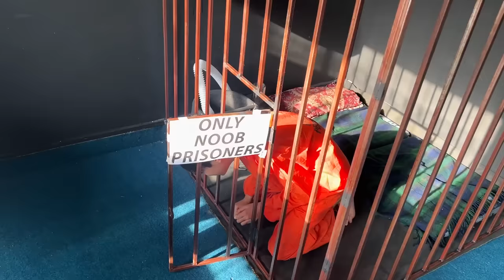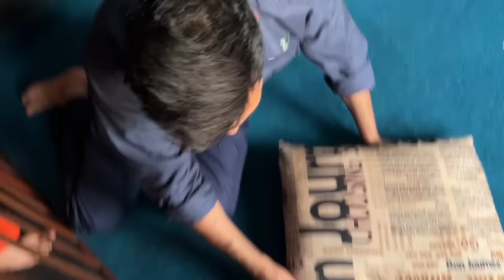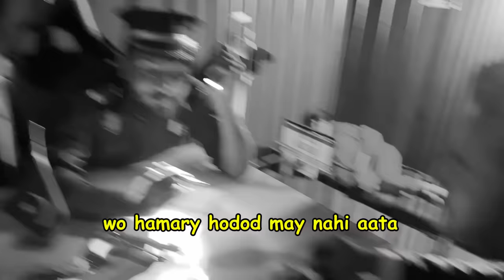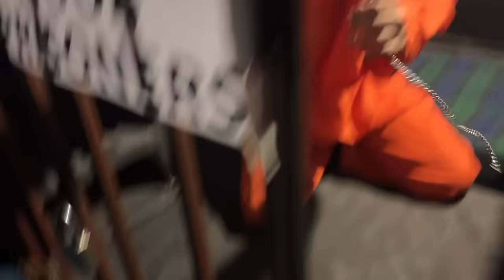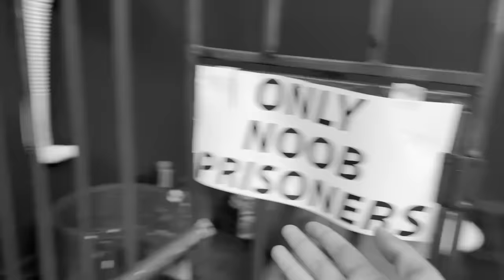I Survived 24 Hours In The Darkest Prison!